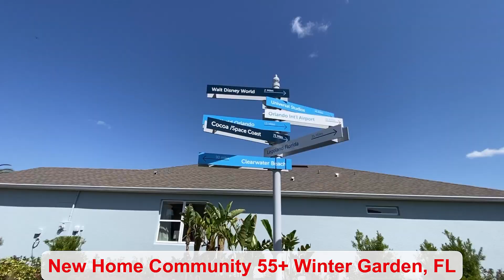New Home Construction Winter Garden FL|Orlando Realtor|Del Webb Oasis|Palmary Model|55+Gated|Pulte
New Home Construction Winter Garden FL|Orlando Realtor|Del Webb Oasis|Palmary Model Home|55+Guard Gated Community Winter Garden FL|Pulte Homes

$566,990
Starting From
2-3
Bedrooms
2.0
Bathrooms
2
Garage
1,943+
Sq. Ft.

See what's going on in Greater Orlando!